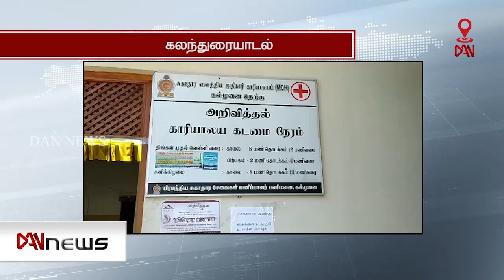கல்முனையில் பாடசாலைகளை மீள திறப்பது தொடர்பில் கலந்துiயாடல்!!